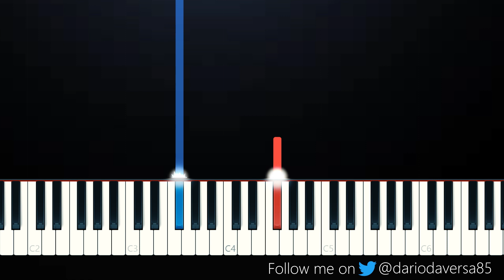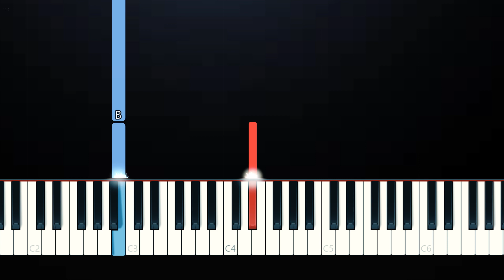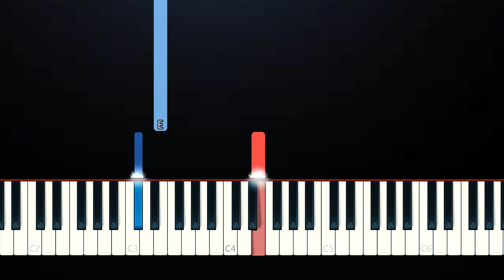Renee Dominique, Jason Mraz - Could I Love You Any More (SLOW EASY PIANO TUTORIAL)